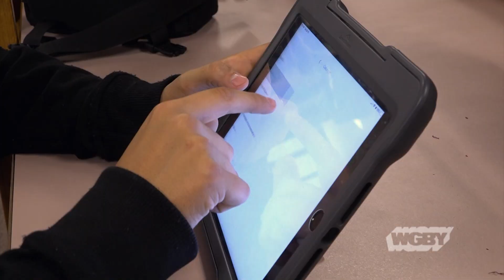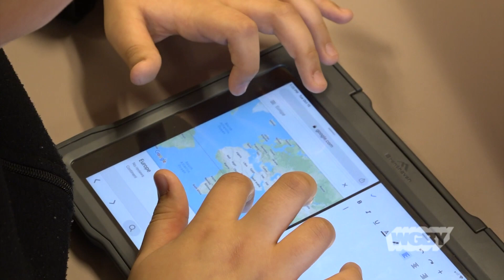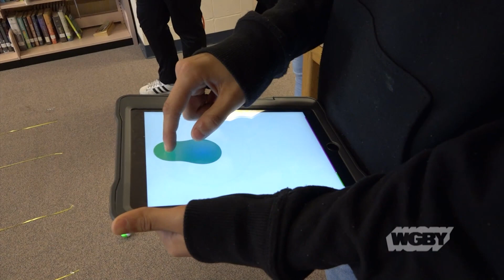Holyoke STEM Academy Fosters Innovative Learning | Connecting Point | Oct. 29, 2019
Middle school students in Holyoke will have new technology at their fingertips to enhance their learning. Peck Middle School and the Holyoke STEM Academy will receive more than 500 iPads, thanks to the Verizon Innovative Learning initiative.  Carolee McGrath sat down with STEM Academy's Principal Sal Canata and Dr. Laura Chiarravalloti to learn more.